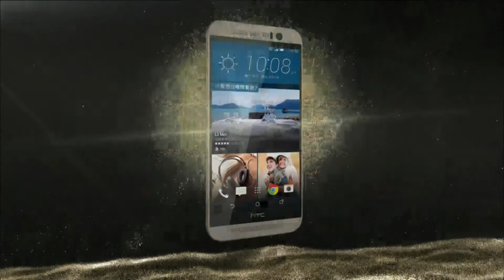HTC One M9 2015 廣告 3 [HD]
超感光htc UltraPixel相機
2,000萬像素藍寶石鏡面
唯一 非凡震撼